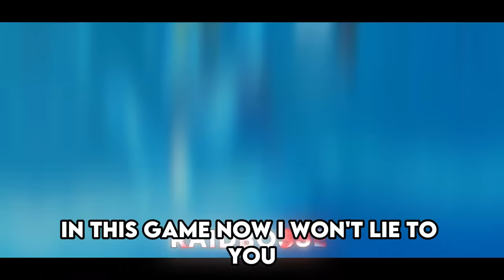This NEW Roblox One Piece Game RELEASES TODAY!!!